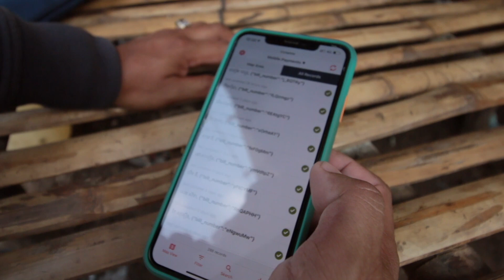Electricité Du Cambodge and the Australian Embassy Visit the Last-Mile in Cambodia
We are inspired by Cambodia's commitment and dedication to achieving 100% rural electrification.

When His Excellency Keo Rottanak - Minister attached to the Prime Minister and Managing Director of Electricité du Cambodge, and Mr. Pablo Kang - Australian Ambassador to Cambodia - made the trip to see the impact in the recently energized village of Steung Chrov, we decided to make a video... so you can be inspired too.